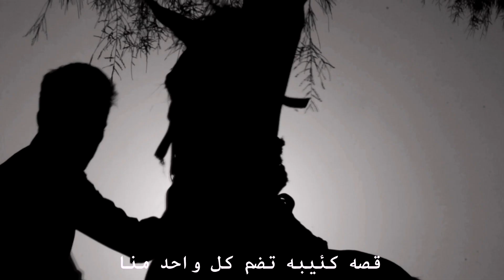melancholia by Charles bukowski | cinematic short film - part 5